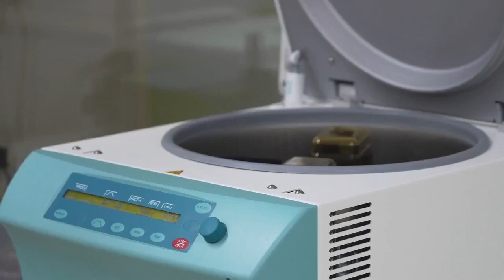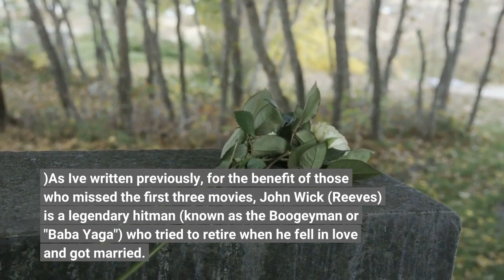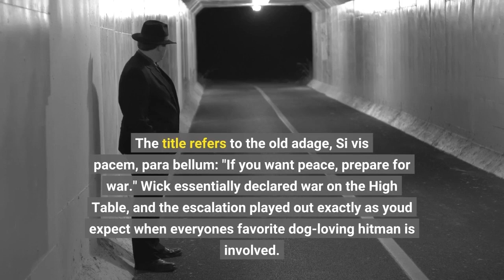Keanu Reeves dropped by Comic Con to reveal John Wick 4 sneak peek teaser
There will be blood. And nunchucks. —“Have you given any thought to where this ends? No one, not even you, can kill everyone.”Keanu Reeves is back as our favorite master assassin in John Wick: Chapter 4. The movie won't hit theaters until March 2023, but that didn't stop Keanu Reeves from swinging by Comic-Con to introduce a sneak peek teaser for John Wick Chapter 4, simply titled John Wick (which might be confusing given that this is also the title of the original film that launched the whole franchise). According to Deadline Hollywood, Reeves crashed the Collider’s Directors on Directing panel, which included John Wick: Chapter 4 director Chad Stahelski as a panelist.(Spoilers for the first three films in the franchise below.)As I've written previously, for the benefit of those who missed the first three movies, John Wick (Reeves) is a legendary hitman (known as the Boogeyman or "Baba Yaga") who tried to retire when he fell in love and got married. Unfortunately, he's drawn back into the dark underground world by an act of senseless violence after his wife's death. Nothing will stop John Wick from seeking retribution. The first John Wick grossed more than $88 million worldwide for a film that cost around $30 million to make, and it was praised for its brisk pace, heart-stopping action sequences, and stylish noir feel. So naturally, there was a sequel. In John Wick: Chapter Two, Wick takes on a whole slew of Russian baddies but finds himself honor-bound (per the professional hitman's code) to go on one last assignment. Of course he succeeds—he's John Wick—but the client, Italian crime lord Santino D'Antonio (Riccardo Scamarcio), tries to cover his tracks by posting a bounty on Wick's head. Wick ends up killing Santino—newly named to the High Table—inside the Continental Hotel in New York, which is supposed to be a safe space for assassins, and is declared "excommunicato," cutting him off from all the resources the hitman underground usually provides. And that's where John Wick: Chapter 3—Parabellum picked up, with Wick scrambling to find allies (and ammo) to fight off pretty much the entire underworld of assassins, all of them very eager to claim the $14 million bounty on his head. The title refers to the old adage, Si vis pacem, para bellum: "If you want peace, prepare for war." Wick essentially declared war on the High Table, and the escalation played out exactly as you'd expect when everyone's favorite dog-loving hitman is involved. John is training hard for the mega-fight to come. YouTube/LionsgateIan McShane is back as the treacherous Winston. YouTube/LionsgateSo is Lance Reddick as Charon, the concierge at the Continental Hotel in New YorkYouTube/LionsgateThere are some new faces in the mix, too. YouTube/Lionsgate"Are you ready, John?" Laurence Fishburne's Bowery King is a rare ally. YouTube/LionsgateParabellum ended with one final twist that neatly set up John Wick: Chapter 4.